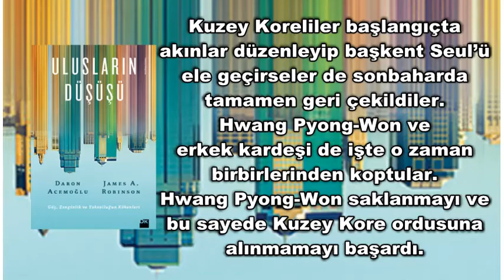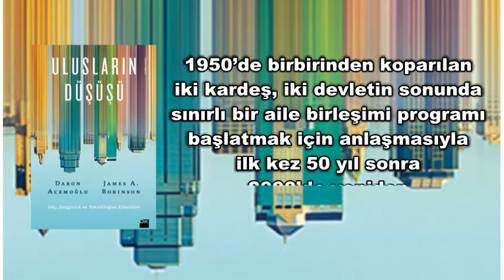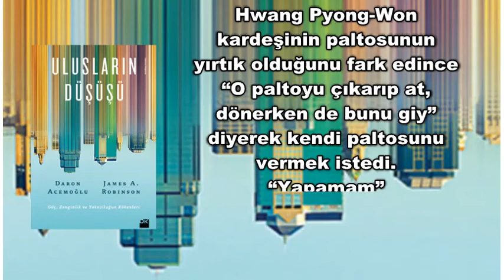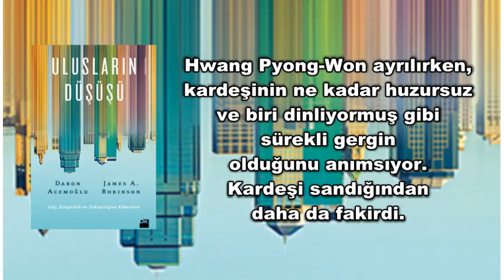Ulusların Düşüşü-Daron Acemoğlu, James Robinson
1945 yazında, İkinci Dünya Savaşı sona yaklaşırken, Kore’deki Japon sömürgesi çökmeye başladı. Japonya’nın 15 Ağustos’ta koşulsuz teslim olmasını izleyen bir ay içinde Kore 38. Paralel üzerinden iki nüfuz alanına bölündü. Güney Birleşik Devletler, kuzey de Rusya’nın idaresine verildi. Soğuk Savaş’ın endişe dolu sükuneti Haziran 1950’de Kuzey Kore ordusunun Güney Kore’yi işgal etmesiyle bozuldu. Kuzey Koreliler başlangıçta akınlar düzenleyip başkent Seul’ü ele geçirseler de sonbaharda tamamen geri çekildiler. Hwang Pyong-Won ve erkek kardeşi de işte o zaman birbirlerinden koptular. Hwang Pyong-Won saklanmayı ve bu sayede Kuzey Kore ordusuna alınmamayı başardı. Güney’de kaldı ve eczacılık yaptı. Seul’de Güney Kore ordusunun yaralı askerlerini tedavi eden doktor kardeşi ise Kuzey Kore ordusu geri çekilirken kuzeye götürüldü. 1950’de birbirinden koparılan iki kardeş, iki devletin sonunda sınırlı bir aile birleşimi programı başlatmak için anlaşmasıyla ilk kez 50 yıl sonra 2000’de yeniden bir araya geldiler.

Hwang Pyong-Won’un kardeşi bir doktor olarak hava kuvvetlerinde görevlendirildi; askeri diktatörlük yönetimi altında bu iyi bir işti. Fakat Kuzey Kore’de ayrıcalıkları olanların bile durumu iyi sayılmazdı. Kardeşler bir araya geldiğinde Hwang Pyong-Won 38. Paralel’in kuzeyinde hayatın nasıl olduğunu sordu. Onun bir arabası vardı, oysa kardeşinin yoktu. “Telefonun var mı?” diye sordu kardeşine. “Hayır” diye yanıtladı kardeşi. “Dışişleri Bakanlığı’nda çalışan kızımın var fakat kodu bilmiyorsan arayamıyorsun.” Birleşme esnasında Kuzey Kore’den gelen herkesin para istediğini hatırlayan Hwang Pyong-Won kardeşine biraz para teklif etti. Fakat kardeşi, “O parayla geri dönersem hükümet ‘Parayı bize ver’ der, o yüzden sende kalasın diye yanıtladı. Hwang Pyong-Won kardeşinin paltosunun yırtık olduğunu fark edince “O paltoyu çıkarıp at, dönerken de bunu giy” diyerek kendi paltosunu vermek istedi. “Yapamam” diye yanıtladı kardeşi. “Buraya gelmek için devletten alınmış emanet paltodur.” Hwang Pyong-Won ayrılırken, kardeşinin ne kadar huzursuz ve biri dinliyormuş gibi sürekli gergin olduğunu anımsıyor. Kardeşi sandığından daha da fakirdi. İyi yaşadığını söylemişti fakat Hwang Pyong-Won onun korkunç göründüğünü ve çöp gibi zayıf olduğunu düşünüyordu.